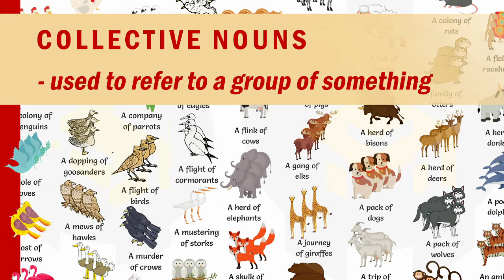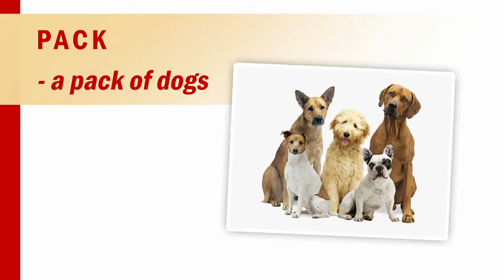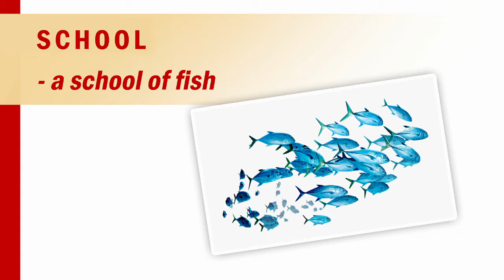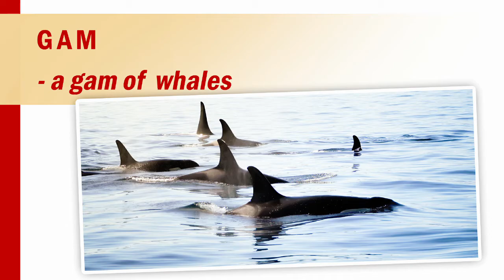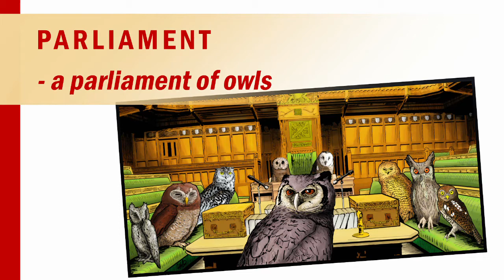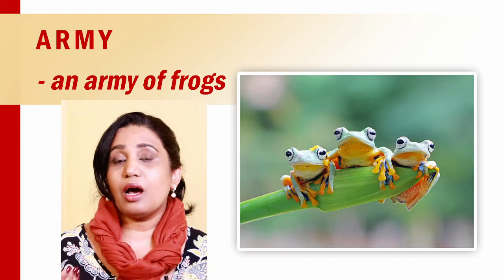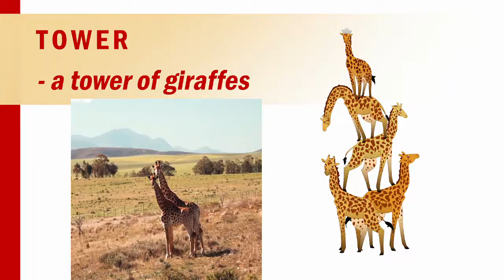Group Names Collective Nouns Animals Birds Fish | English Lesson in Malayalam | Common Funny Strange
Learn English through Malayalam. Improve your English vocabulary and grammar. Collective nouns used to refer to groups of animals, birds, fish. Some of these group names are very strange, funny and weird, while others are commonly used. Collective nouns of parrots, owls, shark, pigs, monkeys, insects, whales, dogs, wolves, eagles, lions, tigers and many others are explained in this video in Malayalam.

I keep my lessons very simple to help you understand the correct usage without complicated grammar terms.

Learning English doesn't have to be difficult or confusing.  I will teach you how to correctly use English grammar and vocabulary with simple and easy tips and tricks, explained in Malayalam. Tamil students might also be able to understand this video.

We will also discuss a lot of examples to help you understand the concepts taught in this lesson.

School and college students as well as people in the work force and the general public who want to write and speak proper English will benefit from watching my videos.

You can study English easily when it is explained in Malayalam.